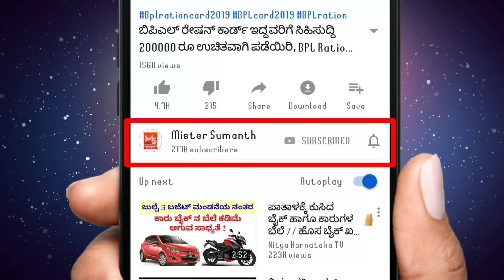ರಾಜೇಶ್ ಕೃಷ್ಣನ್ ಬೇಡವೇ ಬೇಡ ಅಂತ || 3 ಜನ ಹೆಂಡತಿಯರು ಡೈವರ್ಸ್ ಕೊಟ್ಟಿದ್ದು ಯಾಕೆ!!